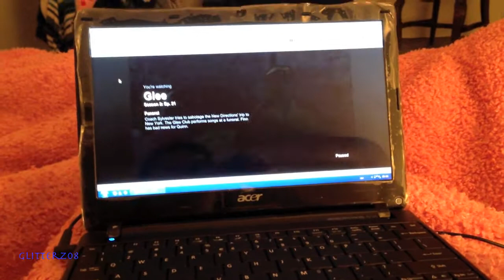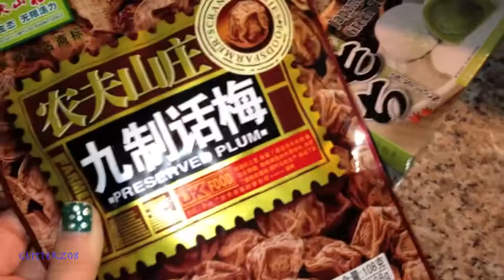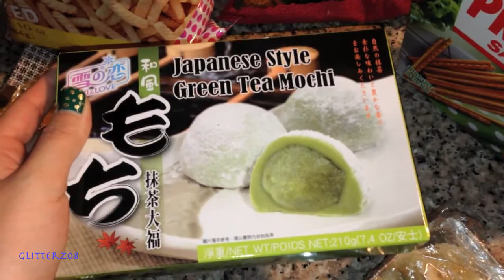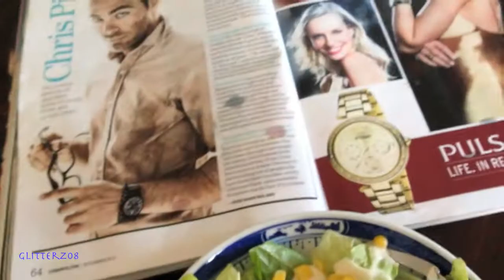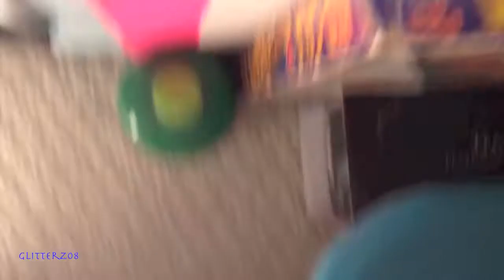SCARY SPIDER WEBS, ASIAN SUPERMARKET, CHRISTMAS MUSIC, ORTHODONTIST PROBLEMS, and more! | Glitterz08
Hey guys, here's a slightly overdue vlog for you guys to enjoy. I encountered many (two) spider webs during December and January, and did not enjoy it needless to say. But this vlog is filled with all sorts of other fun like the asian supermarket!!! WATCH IT!!! :)

Regular link (you do not get $10 with this link)

My video explaining ebates!

Shop amazing discounts!